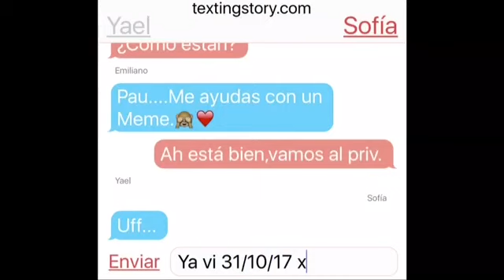Me ayudas con un Meme? (Epau) ESTO NO ES REAL!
Esto no es real
this is not
이건 진짜가 아니야
هذا ليس حقيقيا